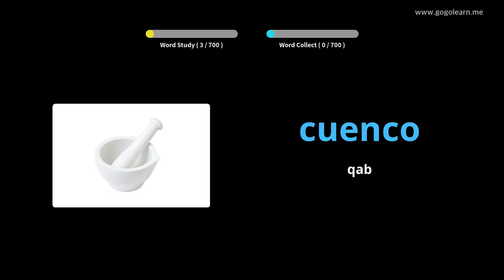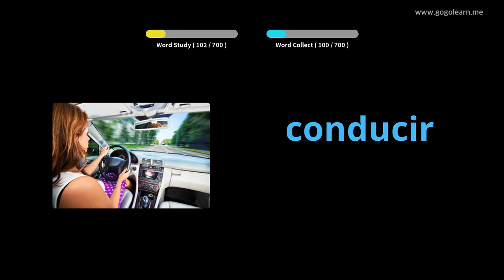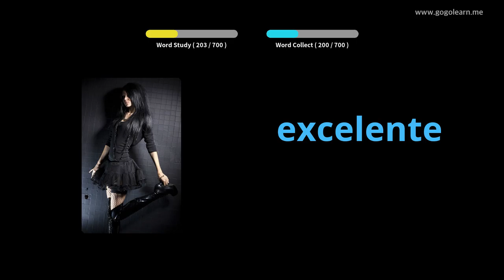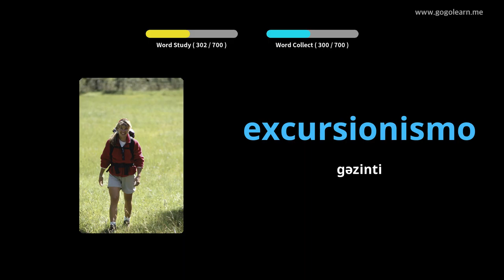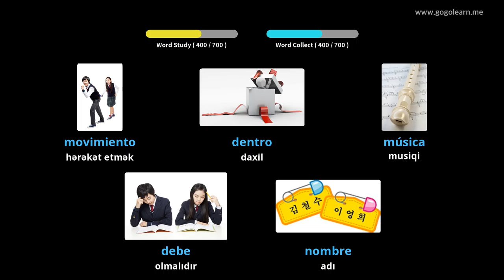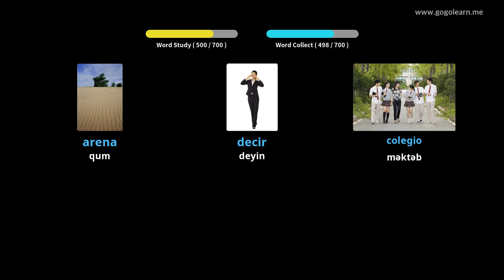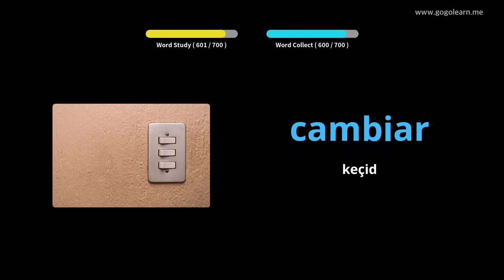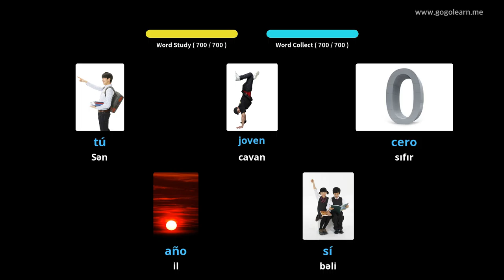Foghlaim le Spainnis Pictiúir | Focal Spainnis leanaí | Golearn